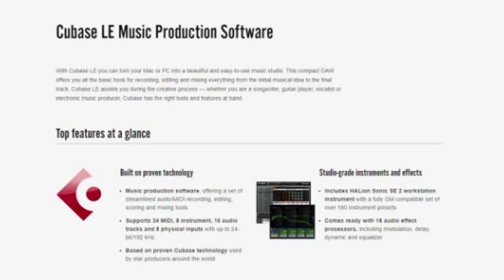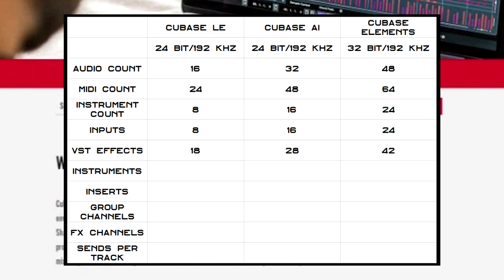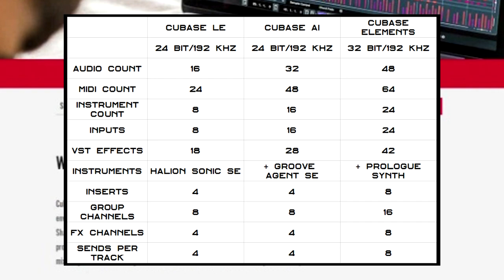Cubase LE, AI and Elements Differences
Cubase LE, AI and Elements - they are all basically the same aren't they?  Nope! Here's a quick video to go through the main differences and why you might want to upgrade - or not. :)